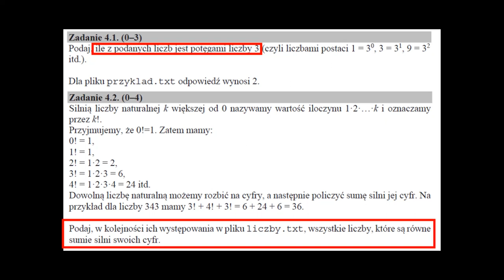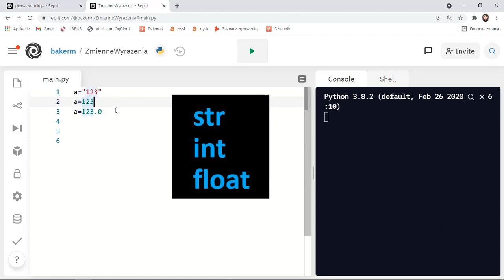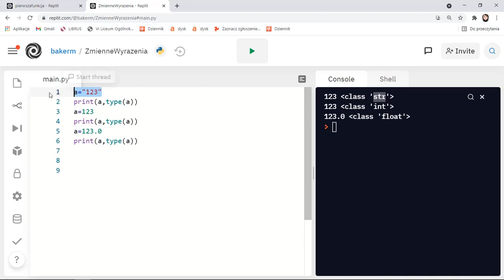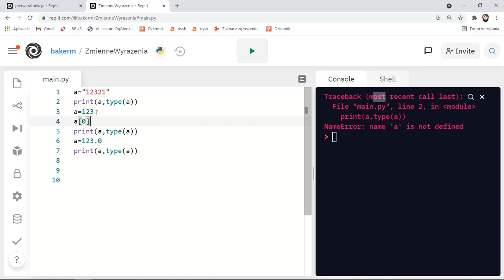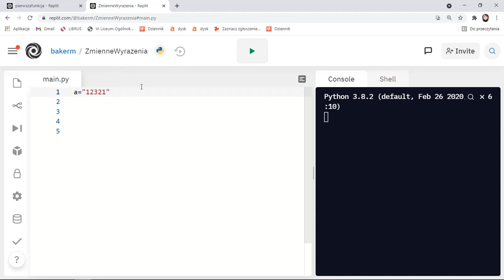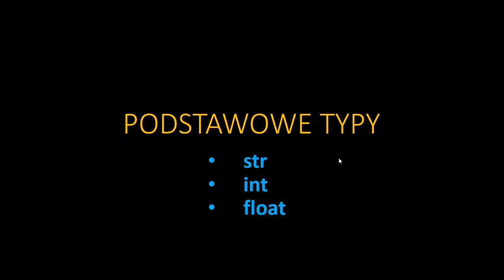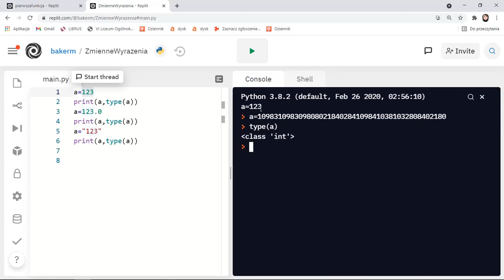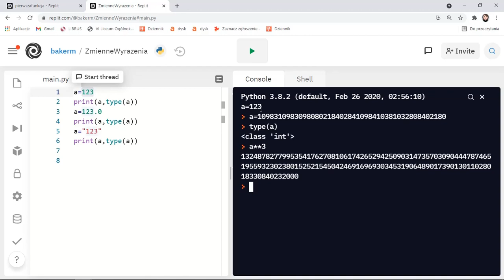Python - Odcinek 4 - zmienne, typy zmiennych konwersje typów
Po co komu zmienne, jakie są podstawowe typy zmiennych, jak zrobić konwersje typów.